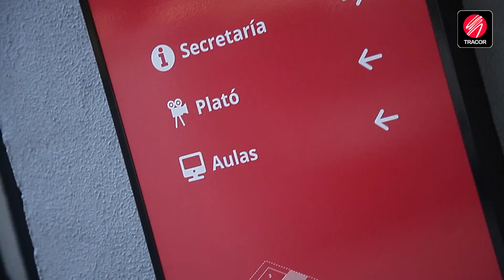Presentación Máster en Reporterismo e Investigación Periodística para TV 2018/2019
Presentación del Máster en Reporterismo e Investigación Periodística para Televisión de la nueva promoción 2018/2019.

En su primer día, las nuevas Tracorianas conocieron el campus y fueron recibidas por Don J. Antonio Puente, Presidente de TRACOR, quien les habló sobre los valores de la Institución.

Las alumnas nos hablaron de su interés por el reporterismo, por trabajar duro y por alcanzar una meta profesional con la que llevan soñando mucho tiempo.

Si te interesa el reporterismo y la investigación periodística, este es tu máster